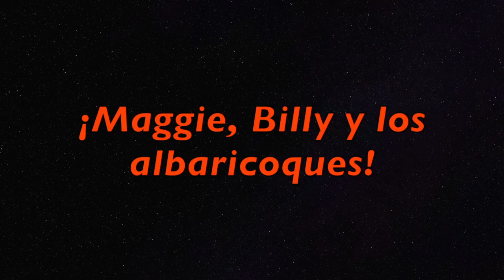Hay + Hay que - Spanish Verb Practice in a Story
Hay = There is/There are. Hay que = I/We/One must ... Spanish Verb Practice in a Story by @AGREENMOUSE1 using Hay que + verbs in the Infinitive. This video is supported by grammar, a free worksheet and an online quiz A Green Mouse Spanish